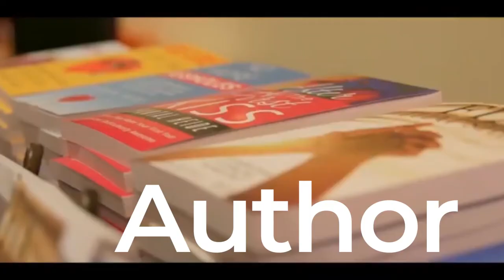What Questions Should I Ask? |Canada's Dating Coach | Chantal Heide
Make sure you're looking for someone compatible! Because the last thing you want to do is have to start all over again.

🔹🔹🔹🔹🔹👇 COOL STUFF 👇🔹🔹🔹🔹🔹